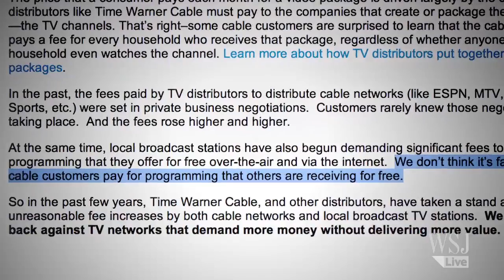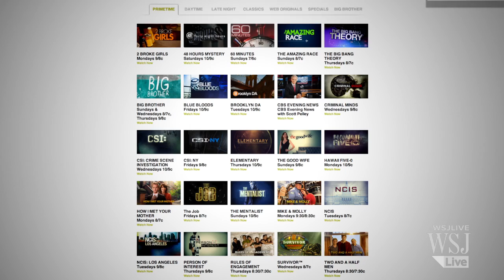Why Time Warner Cable and CBS Are At War | The Short Answer w/ Jason Bellini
Time Warner Cable has been dropping CBS, as the companies battle over fees. Why cause such a massive disruption over what amounts to pennies-per-day per per subscriber? What's at stake for the cable and broadcast industries? WSJ's Jason Bellini has TheShortAnswer.